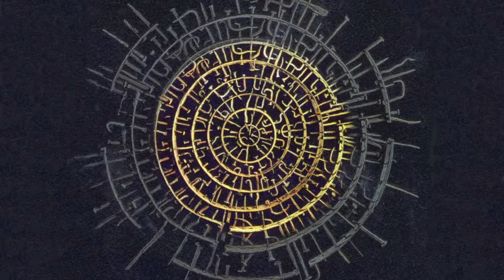Viesi - Sommessa preghiera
dall'album "Borborigmi e giaculatorie pagane"
(Bowel sounds and pagan jaculatories). Brani registrati intorno al 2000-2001.